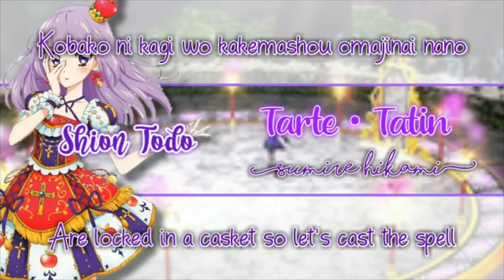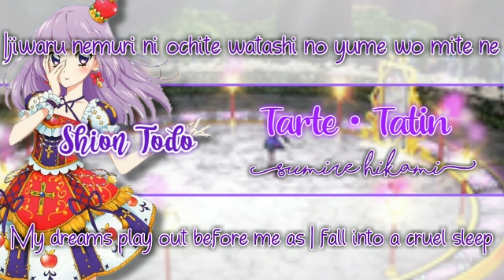Aikatsu - Tarte • Tatin - Sumire Hikami - Full & Lyrics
I like how this song is 75% French and how well Sumire's voice goes with it.

Igo Yoroshiku!
❁Video Number:54
❀Render/s used from: Lucykisaragi@tumblr
❁Song Title: Tarte • Tatin
❀Character/s Vocal: Sumire Hikami
❁Voice Actor/s: Mona Tomoyama
❁Anime/Movie: Aikatsu
❀Debut: Episode 103
My Other Channels/Profiles!

❀PriPara Channel - (There will be a link soon) Shion Todo #2

❁Backup Channel - (There will be a link soon) Shion Todo Backup

Some of my best friends!: (Channels)

Nothing in this video belongs to me,only the editing that went into it,and occasionally some of the renders.